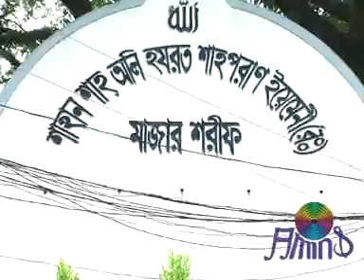Pagol O Banailo Baba । bandari music । Shimul Shil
Song:Pagol O Banailo Baba
Artist:Shimul Shil